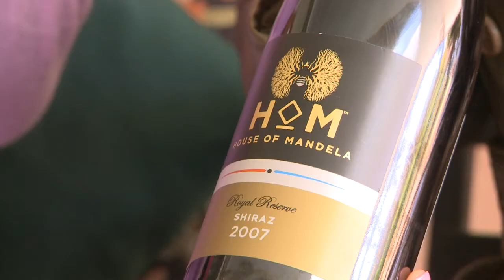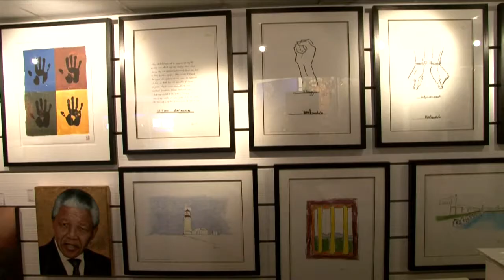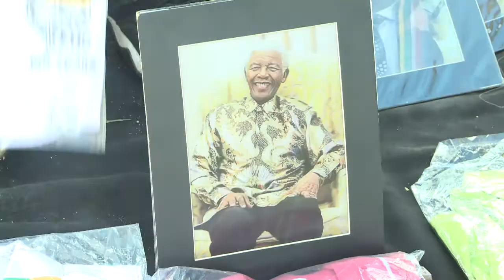Tironeo por la marca 'Mandela'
Nelson Mandela se convirtió en una marca internacional: ropa, libros, vinos... Un bien que genera querellas entre los herederos del Premio Nobel y su abogado y amigo de larga data, George Bizos.